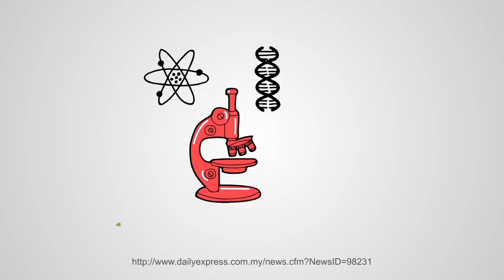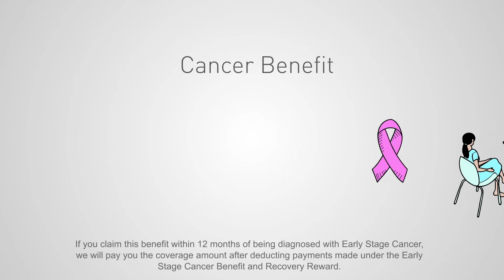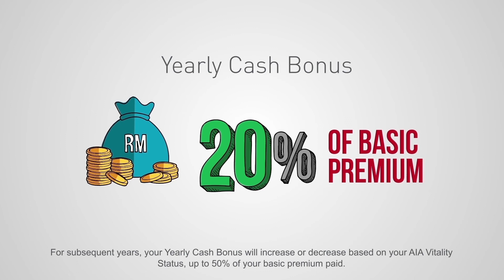A-Life Cancer360 - A comprehensive cancer protection plan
A complete cancer protection plan that provides coverage from the early to more advanced stages of cancer. Now with AIA Vitality, you can enjoy Yearly Cash Bonus up to 50%, at no additional premium.